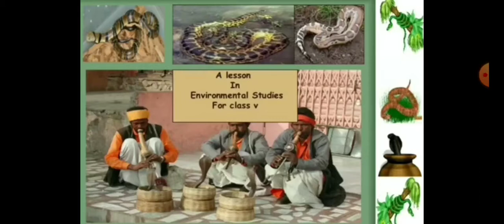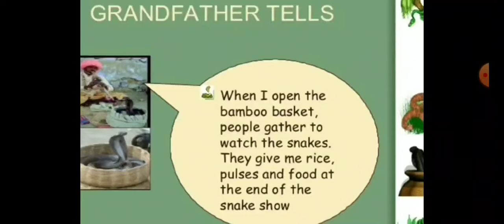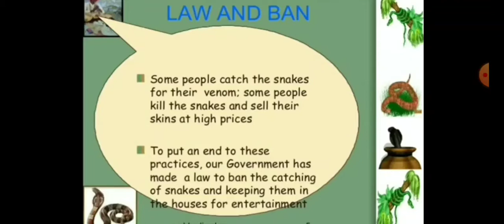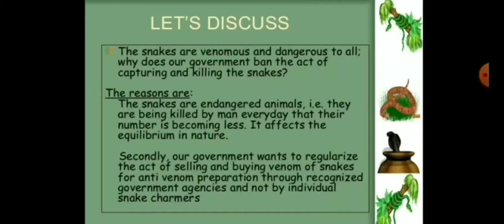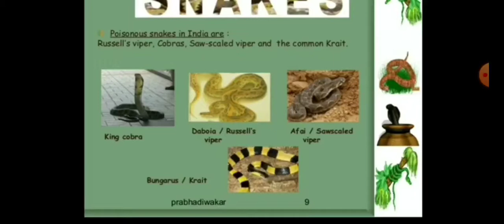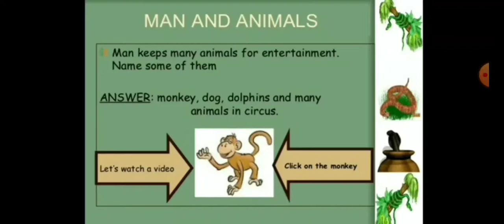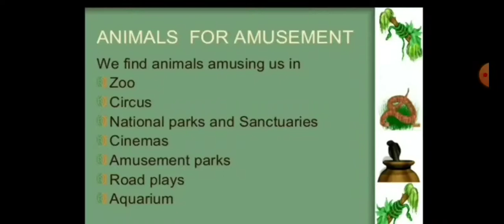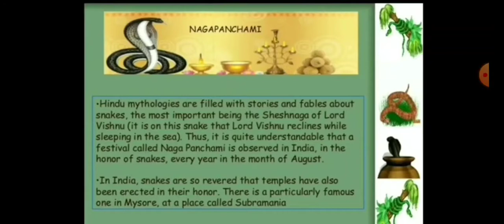EVS class 5th chapter 2 snake charmer ईवीएस चैप्टर 2 स्नेक चार्मर